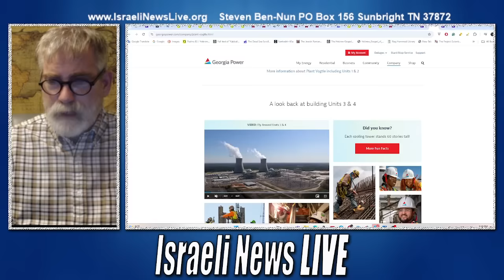Possible False flag Coming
The Four Letter Agency F**A Prepares for Possible False Flag